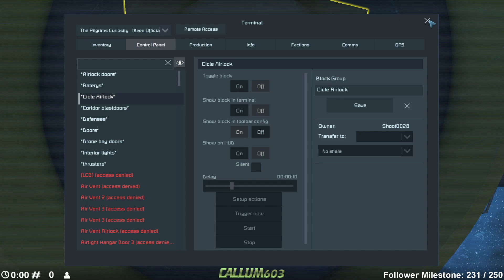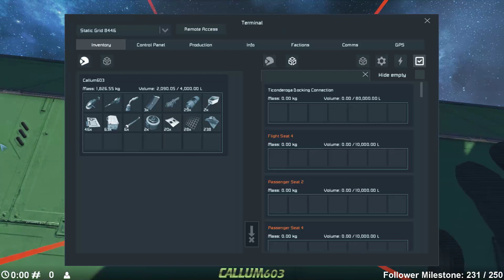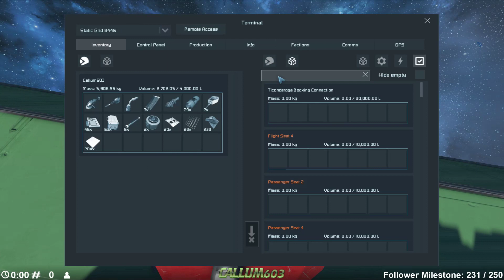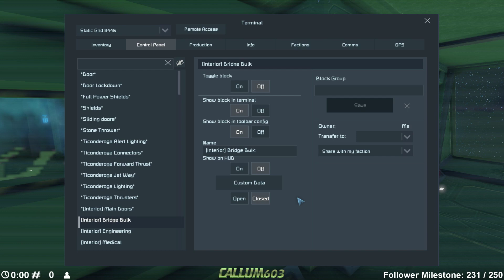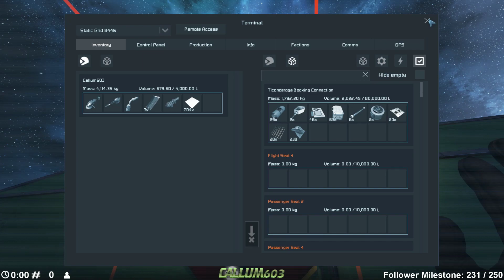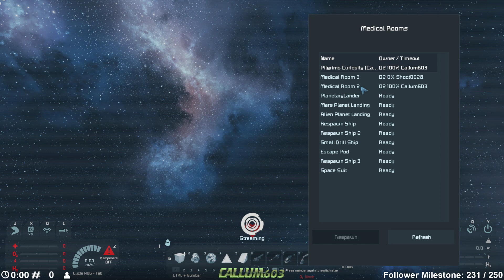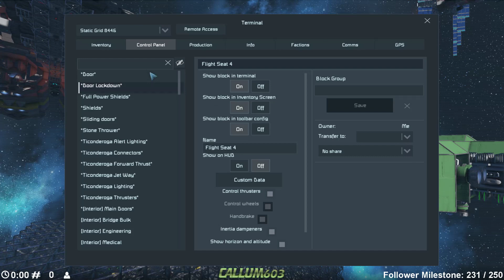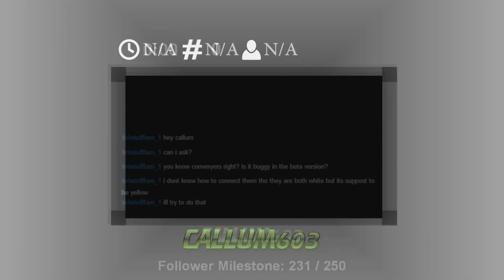Twitch Stream 03/06/2017